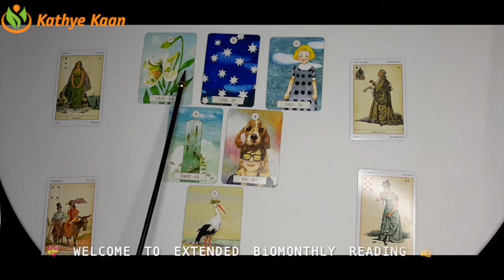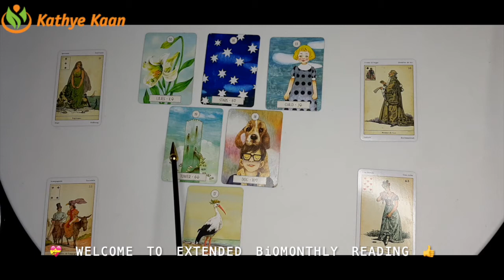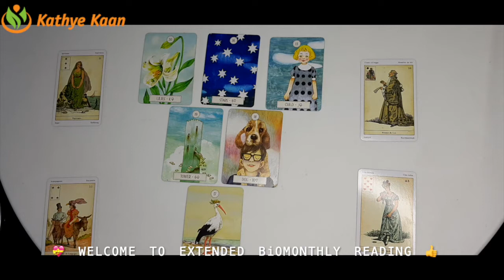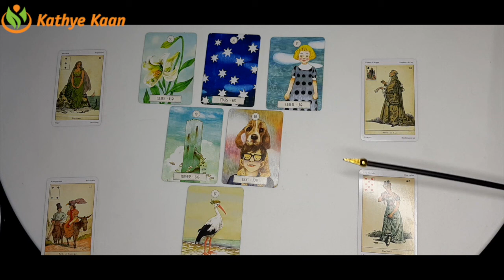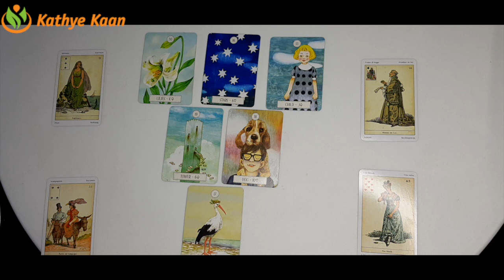TAURUS APRIL 2021 Bi MONTHLY TAROT READING 🍀 BUSINESS CAREER FINANCE 💰💫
Kathye